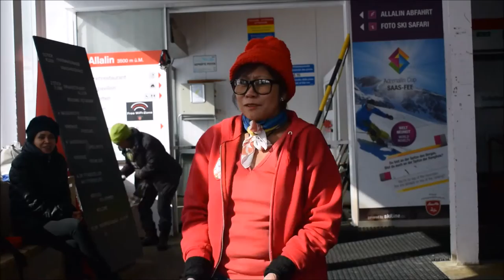PENAPPLE-PAK-RING my BELL- CHALLENGE SAAS FEE-Valais Switzerland Feb2017